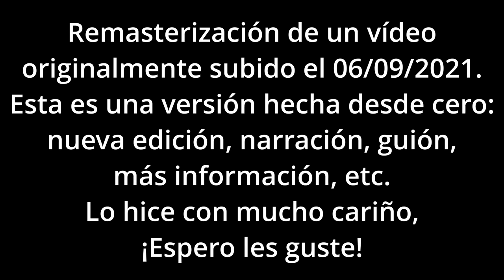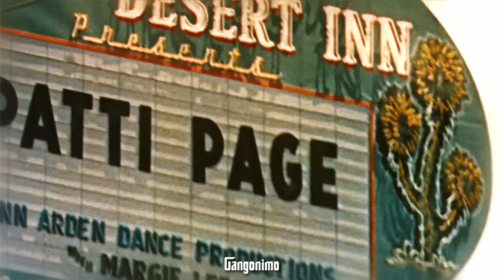AL NERI, el guardaespaldas MÁS FIEL de Michael Corleone: Historia | El Padrino - Gangonimo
AL NERI, el guardaespaldas MÁS FIEL de EL PADRINO: Historia de Albert Neri - Gangonimo
Alberto Neri, también conocido como Al Neri, fue uno de los principales asesinos de Michael, su jefe de seguridad y, más tarde, caporegime de la familia Corleone antes de convertirse en subjefe. Hoy te contaré todo todito todo sobre este personaje, así que acomódate porque ya comenzamos.
Sabrás quién era Al Neri en el padrino la trilogía y que pasó con él.